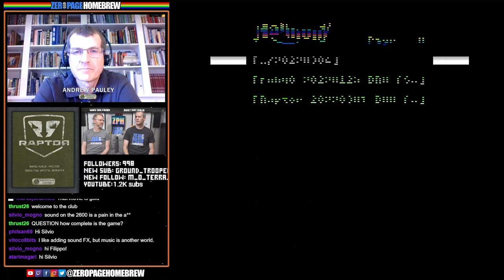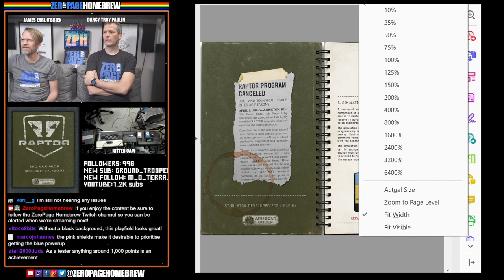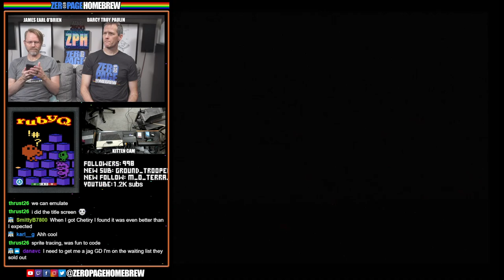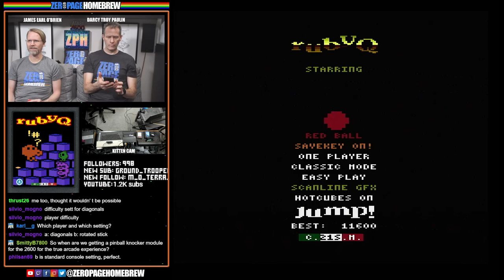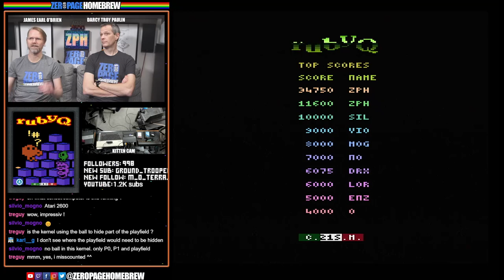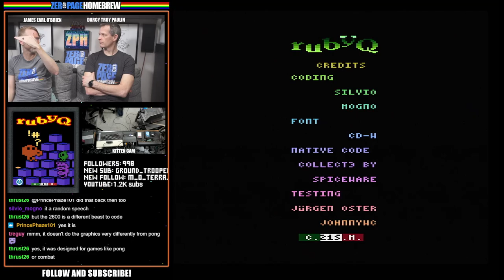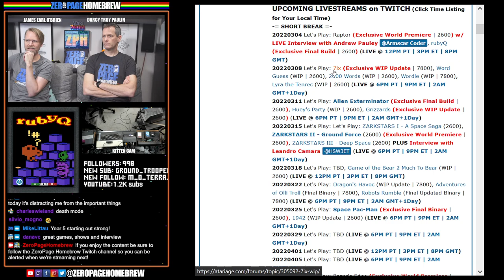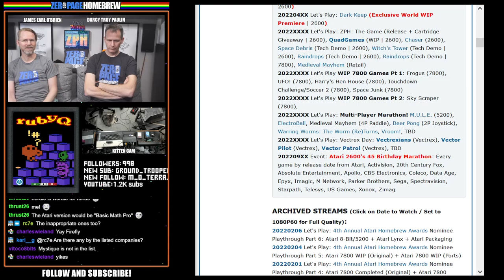Raptor (Exclusive World Premiere | 2600) w/ Interview: Andrew Pauley, rubyQ (Exclusive Final Build)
00:00 - Intro
10:42 - LIVE Interview w/ by Andrew Pauley @Armscar Coder
21:38 - Raptor (2022 Exclusive World Premiere | 2600) by Andrew Pauley @Armscar Coder
1:29:51 - News
1:38:42 - rubyQ (2022 Exclusive Final Build | 2600) by Silvio Mogno  @Silvio Mogno

60FPS through RetroTINK 5X-Pro: Atari 2600 (RGB), 7800 (SVID), 800XL (SVID)